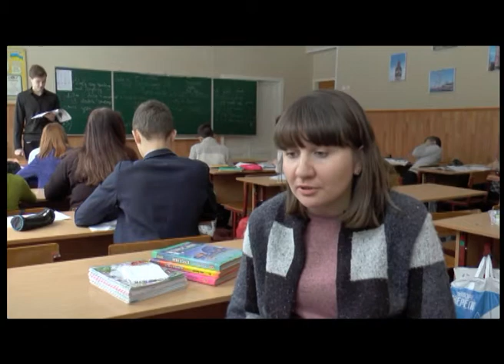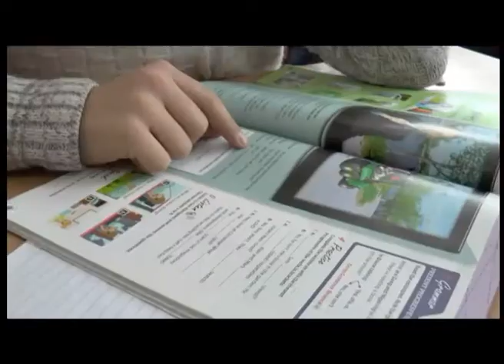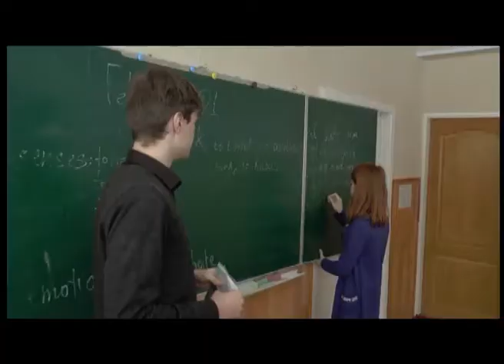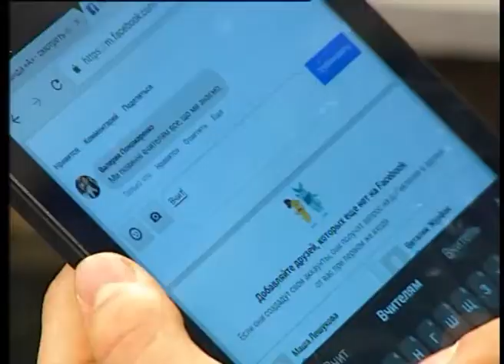Ти молодий: Молоді педагоги